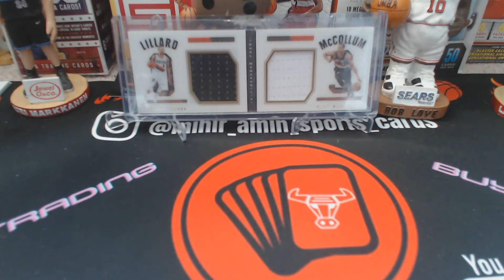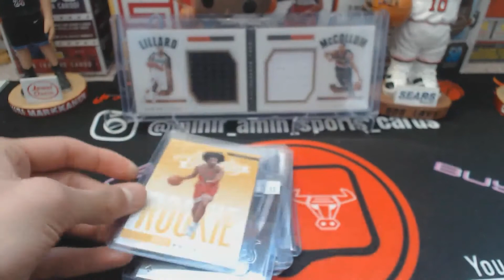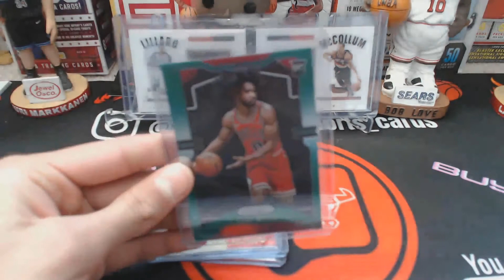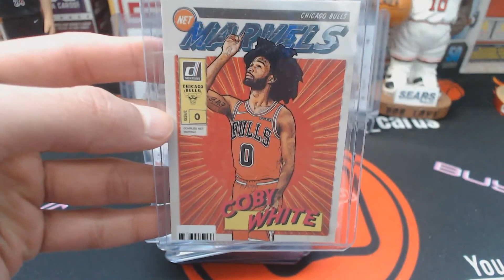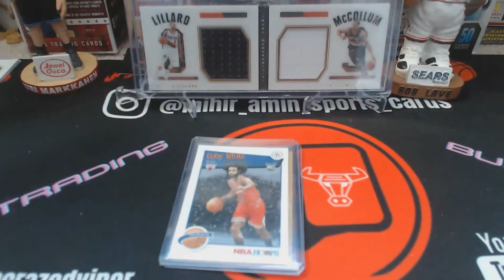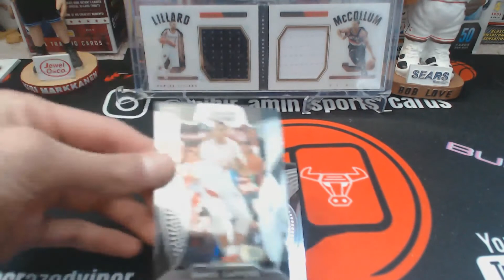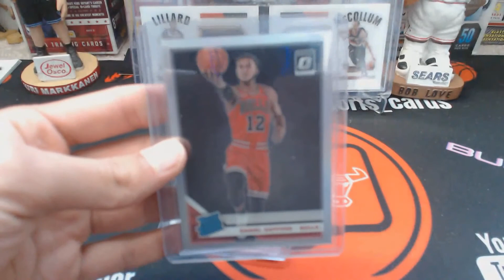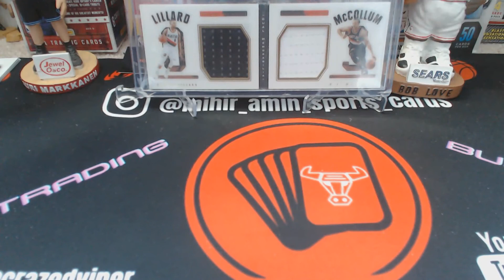PART 3 OF THE ULTIMATE BULLS PC SHOWCASE: COBY AND GAFFORD!